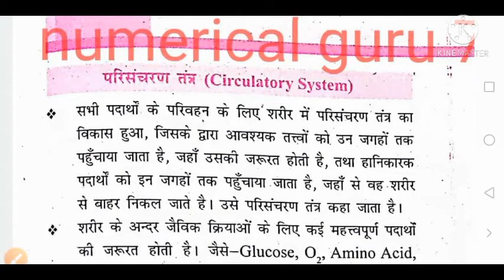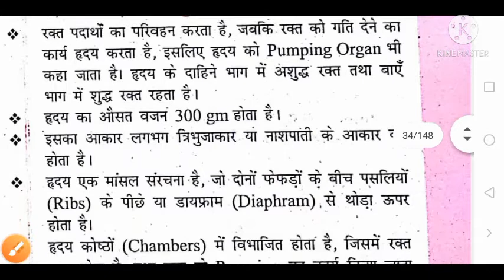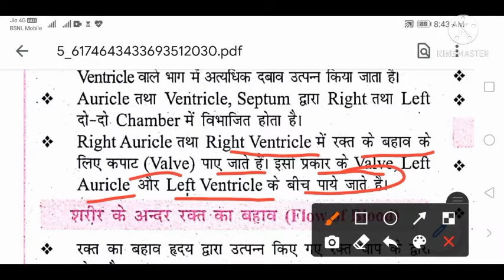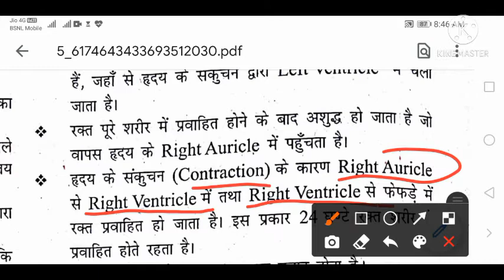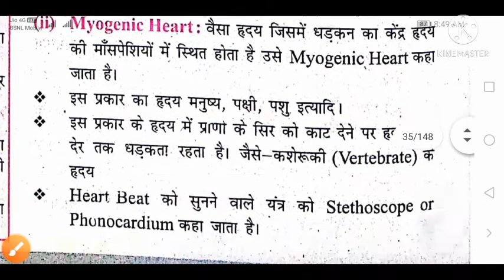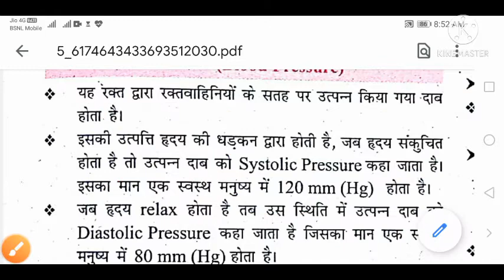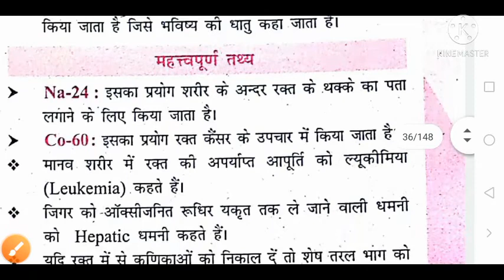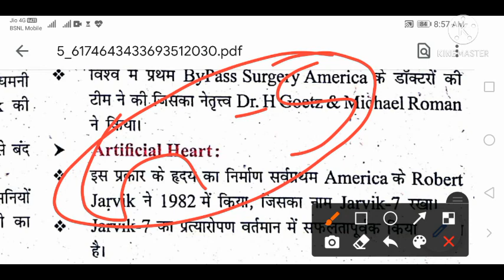परिसंचरण तंत्र (Circulatory system) BIOLOGY (जीव विज्ञान) Sk jha sir scince chapter 6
Gs pointer 2020 history (प्राचीन इतिहास) PART 2 /GHATNACHAKRA SERIES
GS POINTER 2020#GHATNACHAKRA

Sk jha_ sir#scince

सिद्धांत)s k jha sir scince chemistryरसायन शास्त्रTHEORY

Chapter 2

कोशिका विज्ञान catology
जीव विज्ञान जंतु ऊतक..
RRB NTPC GROUP TEST SERIES
तत्वों के वर्गीकरण CHEMISTRY RRB NTPC GROUP D TEST SERIES
रक्त परिसंचरण तंत्र से संबंधित प्रश्न.
रक्त परिसंचरण तंत्र प्रश्न PDF रक्त परिसंचरण की खोज.
भ्रूण रक्त परिसंचरण व्यायाम का रक्त परिसंचरण पर प्रभाव.
रक्त परिसंचरण को समझाइए.
दोहरा परिसंचरण तंत्र क्या है series 6 GHATNACHAKRA जीवाणु संबंधित रोग एवं कारक

QUESTIONS FOR BPSC, SSC, RRB GROUP D, NTPC AND ALL GOVERNMENT GOBSGeneral Science | Physics | science quiz questions | science quiz questions and answers|